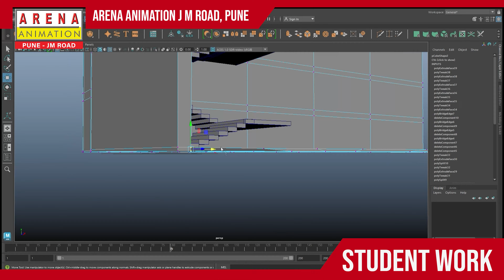Maya infrastructure modelling practice, by Arena Animation JM Road Students.